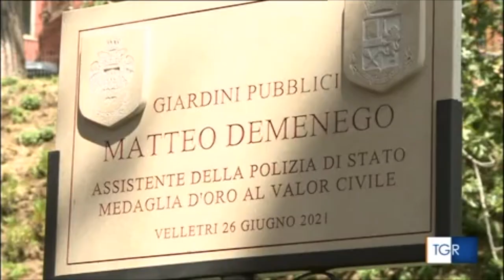Velletri, intitolato il parco di viale Marconi all’egente di Polizia Matteo Demenego